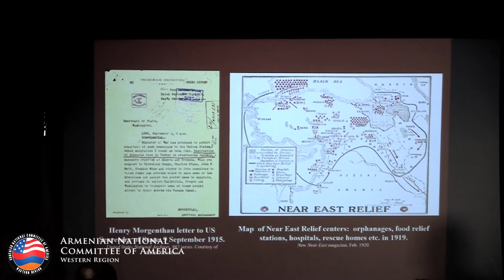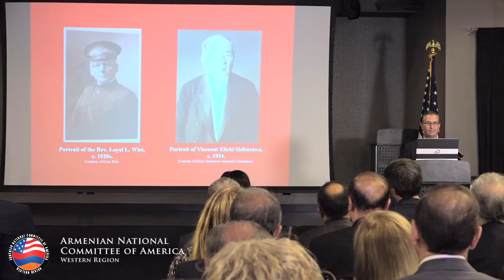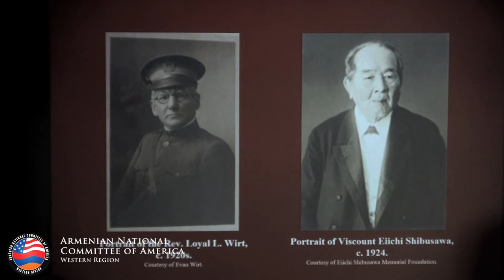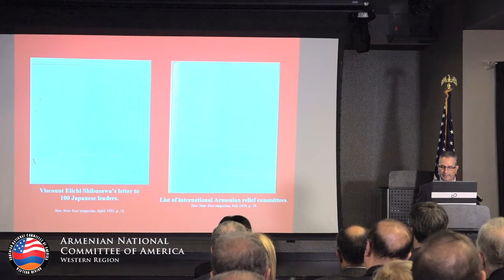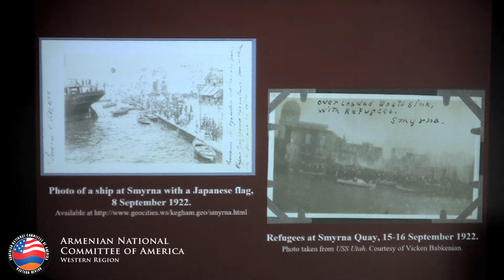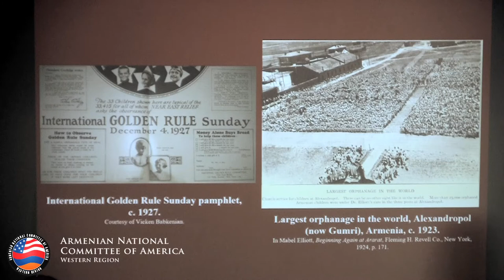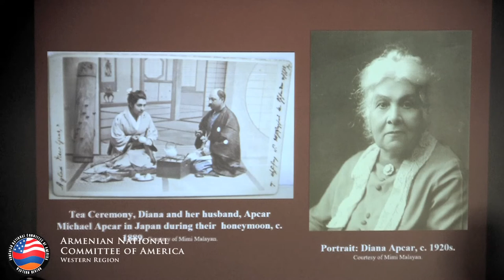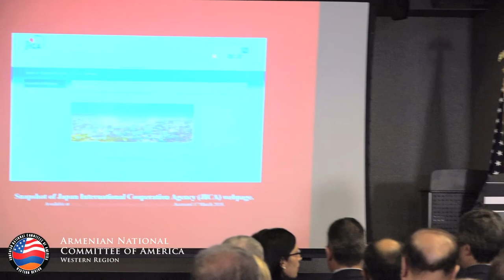ANCA TV - "The Unknown History of Japan-Armenia Relations" Part 2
The Armenian National Committee of America – Western Region’s Community Relations Committee and the Japan America Society of Southern California came together on March 28 to honor the legacy of Viscount Eiichi Shibusawa while spotlighting a significant historical chapter in Japan-Armenia relations.

Over 100 distinguished guests, community leaders, and supporters gathered at Vertigo in Glendale for the event entitled “Interpretation of the Legacy of Eiichi Shibusawa for the 21st Century: The Unknown History of Japan-Armenia Relations,” which featured keynote speakers independent researcher Vicken Babkenian and Ken Shibusawa, the great great grandson of Eiichi Shibusawa. The event also featured remarks by Community Relations Committee Chairperson Vanna Kitsinian, Esq. and independent researcher and committee member Missak Kelechian, as well as the Japanese Consul General of Los Angeles, Mr. Akira Chiba. The event offered traditional Japanese and Armenian appetizers.